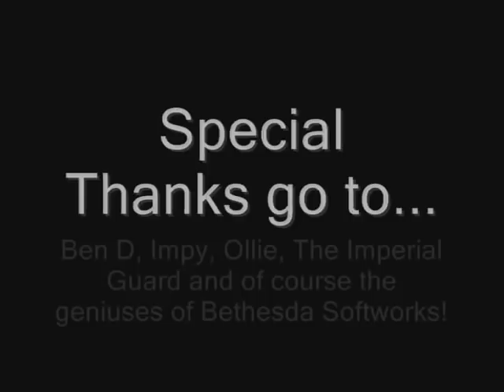The Imperial Guard Song